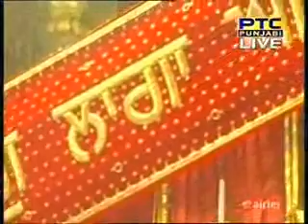Bhai Dalbir Singh Ji - Ik Chin Daras Dikaye Ji